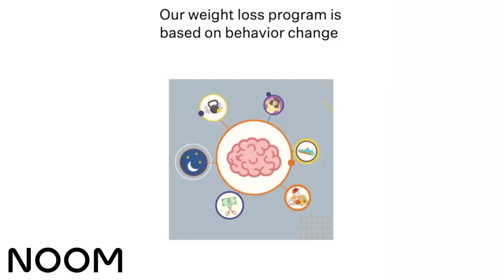Titane - Movie Review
Chris Stuckmann reviews Titane, starring Vincent Lindon, Agathe Rousselle, Garance Marillier, Myriem Akheddiou. Directed by Julia Ducournau.